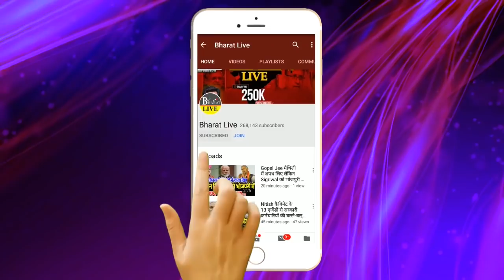Tejashwi के ऐलान से Nitish की बढ़ेगी टेंशन !